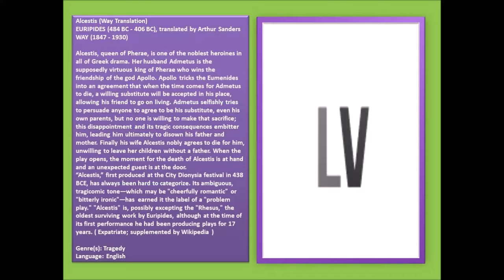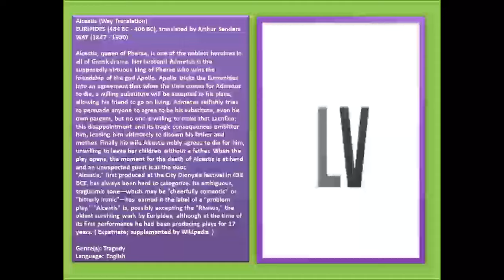Alcestis (Way Translation) (FULL Audiobook)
Alcestis (Way Translation) - audiobook
EURIPIDES (484 BC - 406 BC), translated by Arthur Sanders WAY (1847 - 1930)
Alcestis, queen of Pherae, is one of the noblest heroines in all of Greek drama. Her husband Admetus is the supposedly virtuous king of Pherae who wins the friendship of the god Apollo. Apollo tricks the Eumenides into an agreement that when the time comes for Admetus to die, a willing substitute will be accepted in his place, allowing his friend to go on living. Admetus selfishly tries to persuade anyone to agree to be his substitute, even his own parents, but no one is willing to make that sacrifice; this disappointment and its tragic consequences embitter him, leading him ultimately to disown his father and mother. Finally his wife Alcestis nobly agrees to die for him, unwilling to leave her children without a father. When the play opens, the moment for the death of Alcestis is at hand and an unexpected guest is at the door.

“Alcestis,” first produced at the City Dionysia festival in 438 BCE, has always been hard to categorize. Its ambiguous, tragicomic tone—which may be "cheerfully romantic" or "bitterly ironic"—has earned it the label of a "problem play." "Alcestis" is, possibly excepting the "Rhesus," the oldest surviving work by Euripides, although at the time of its first performance he had been producing plays for 17 years. ( Expatriate; supplemented by Wikipedia )
Genre(s): Tragedy